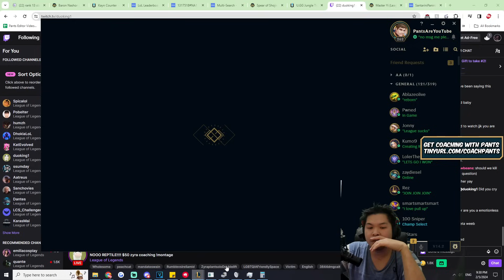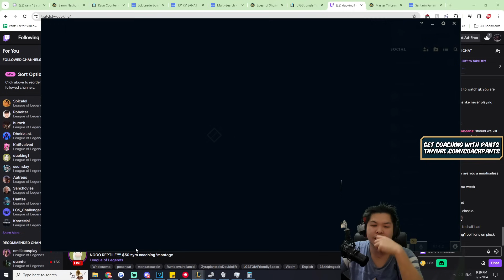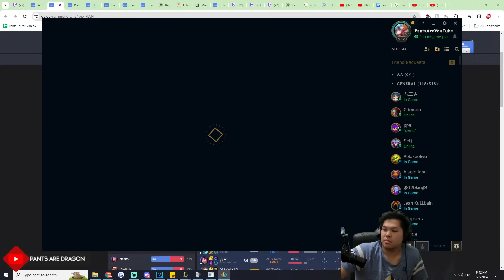Angry Streamer Karasmai GETS SALTY after getting destroyed in the Jungle & upset he lost to me